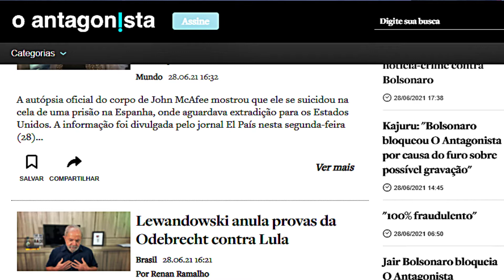Poucas & Boas: Lázaro, Lula e a beatificação do STF